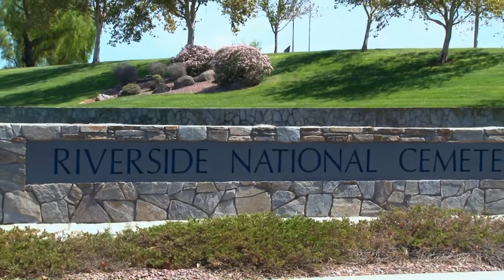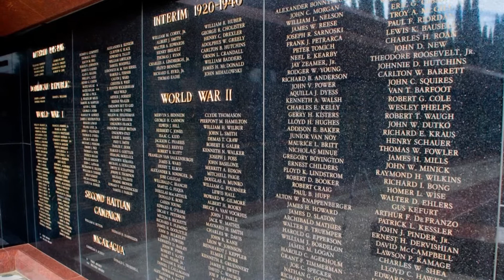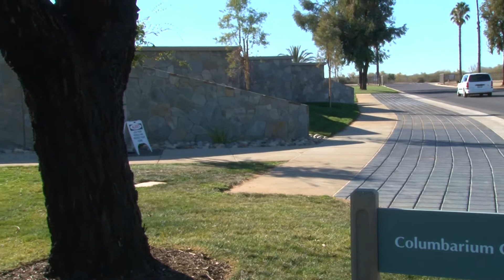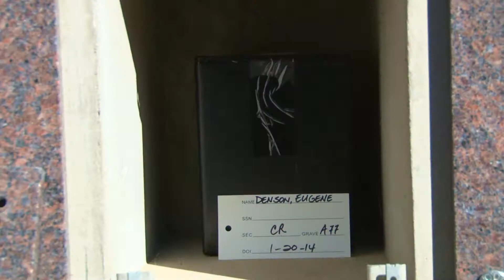Eugene Denson Graveside Service HD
Eugene Denson Graveside Service at Riverside National Cemetery. . Thank you.